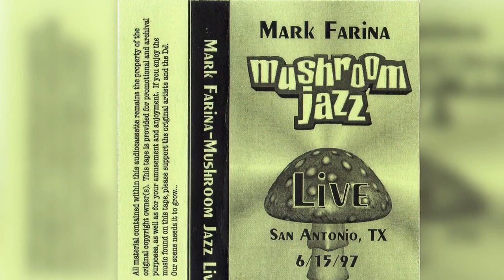Mark Farina @ Underground Sound- San Antonio TX- 6.15.97- Mushroom Jazz Live mixtape series Vol.2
Obtained trading days. I got this on 2 tracked cds, ripped 'em to gapless mp3, merged to 1 file. Posting here w/ OG artwork provided by str8shooter for collectors who like the total package in 1 spot.Additional images of tape can be found